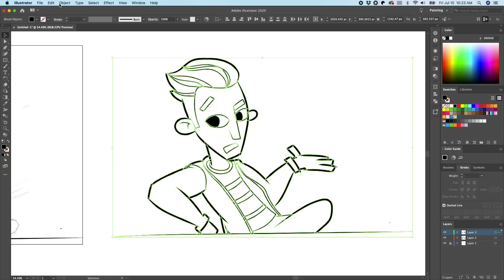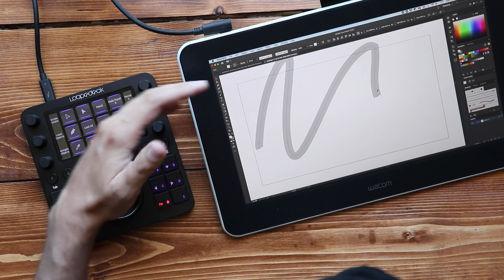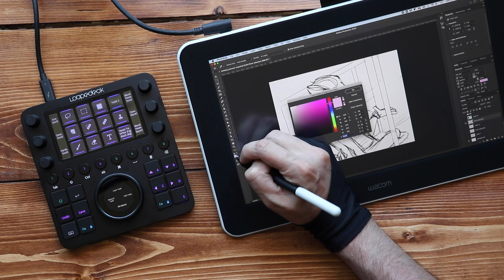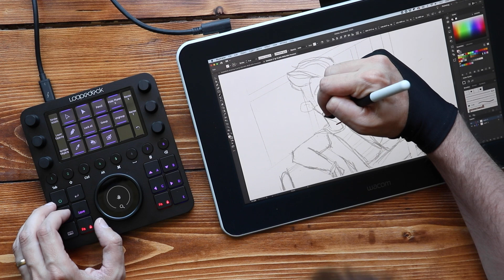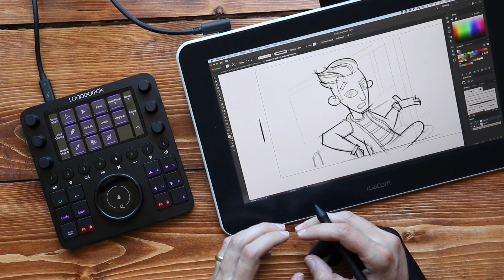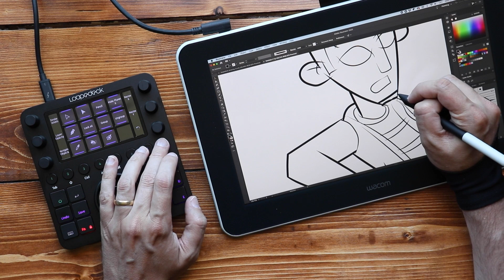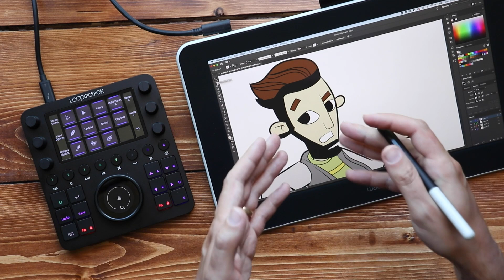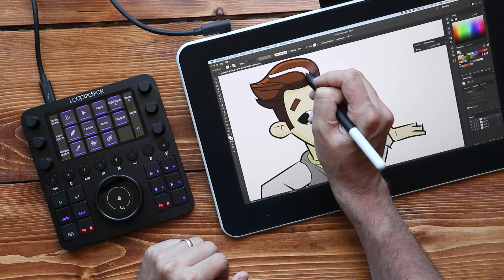Using the Loupedeck CT to Speed Up My Adobe Illustrator Workflow